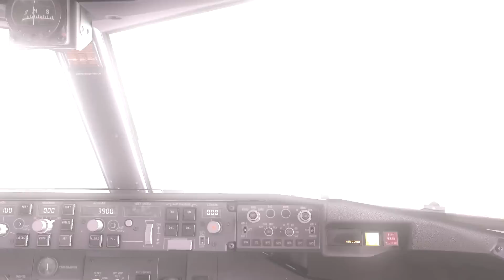[HD] PMDG 737 NGX landing at Midway [FSX]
Landing at Midway after a "Long" flight from Baltimore. lol

Addons:
FSX REX Overdrive
PMDG 737-700NGX
FLYTAMPA KMDW V2 + Aerosoft Chicago
Ground Environment

I am a proud film maker for Touch and Go Films :)

***Support FS2004!
***Tell developers you want a FS2004 add-on!
***Buy FS2004 products
***She may be old but heck, her performance is still strong